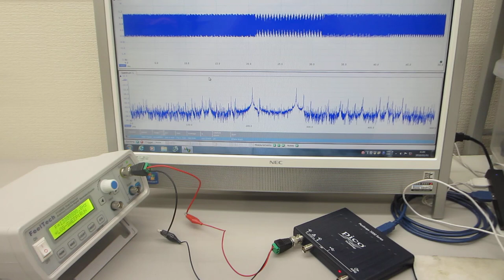超音波プローブの開発・製造技術（超音波システム研究所）